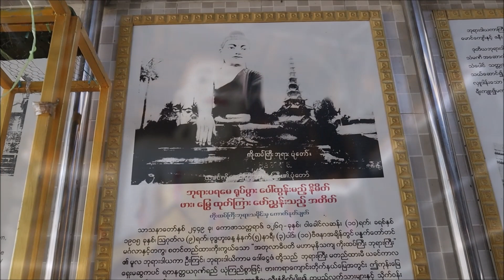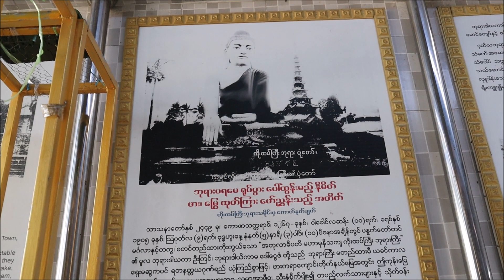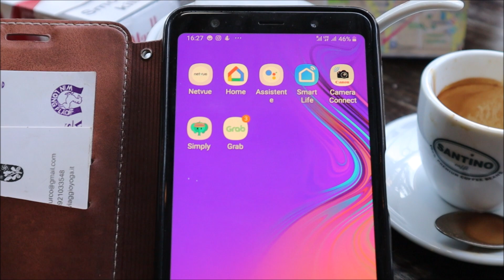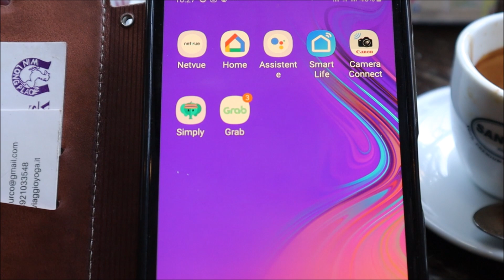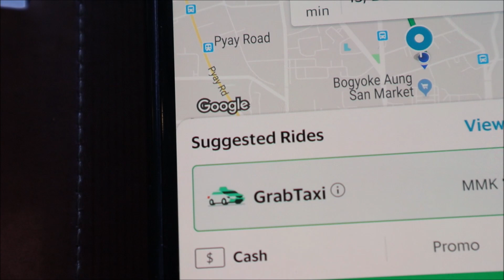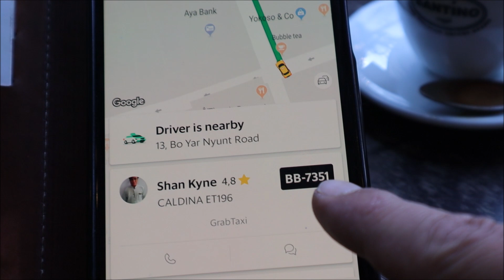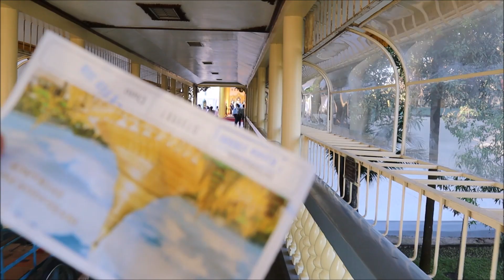BIRMANIA: IL MEGLIO DI YANGON CON MATTEO IN ASIA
Un video dalla Birmania per raccontarvi il meglio di Yangon, una città ricca di storia, templi e monumenti. In questo video vi porto alla scoperta di due grandi Buddha birmani: uno sdraiato (Chaukhtatgyi Pagoda) e uno seduto (Nga Htat Gyi pagoda). Faremo una rilassante passeggiata all'interno all'interno di un bellissimo parco pubblico di Yangon (Kandawgyi Park) e infine vi porterò a visitare il monumento più sacro della città: la Pagoda Shwedagon. Un documentario completo dedicato a Yangon e alle sue principali attrazioni turistiche con tante informazioni utili.

CLICCA SULLA CAMPANELLINA PER NON PERDERTI NESSUNO DEI MIEI VIDEO